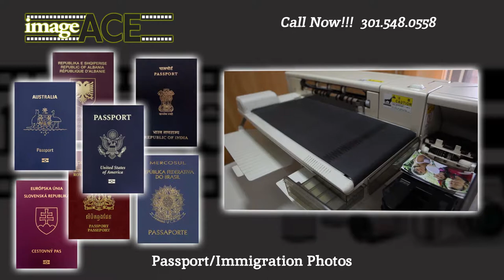Image Ace | Gaithersburg, MD full-service photo lab and photo studio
Image Ace oversees prints of all types – posters, portraits, photo canvases, and custom framing.

You dreamed up a design for your event and slaved away at developing the graphics – it’s only right your print should match that quality. Image Ace wants to recognize your vision through the medium of your choice – we produce digital prints, photo canvases, posters, portraits, and even custom framing.

We understand the effort that goes into upholding your brand, so we’ll produce work that falls directly in line with that image.

Seeking out something more standard, or official? We handle passport and immigration photos, as well. Want to sharpen an old picture from the family album – we do photo restoration, too! Simple or sophisticated, we can manufacture a final product just to your liking – place your next order online or in-store at our Gaithersburg location.